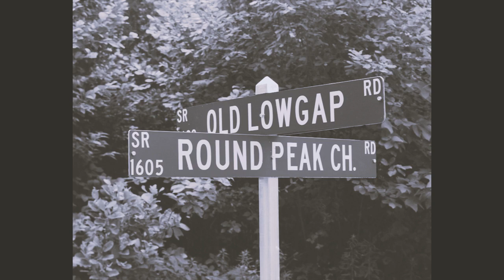Big Eyed Rabbit - Tommy Jarrell on banjo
Tommy Jarrell - banjo and vocal